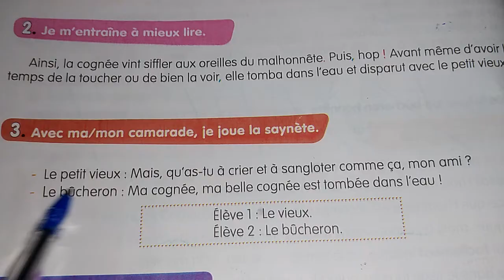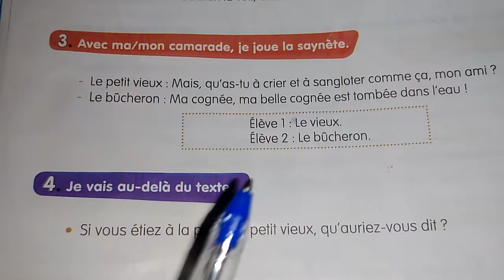شرح الصفحه 30مو كتاب اللغة الفرنسية للسنة الثانيه متوسط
شرح الصفحه 30من كتاب اللغة الفرنسية للسنة الثانيه متوسط
حل تمارين الصفحة 30من كتاب اللغة الفرنسية للسنة الثانيه متوسط